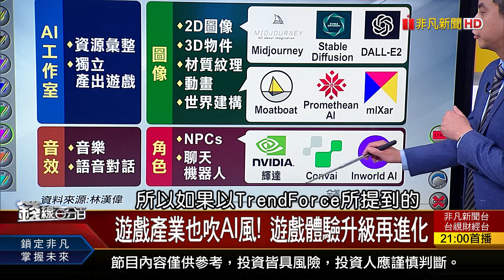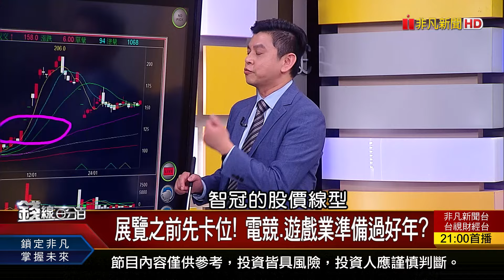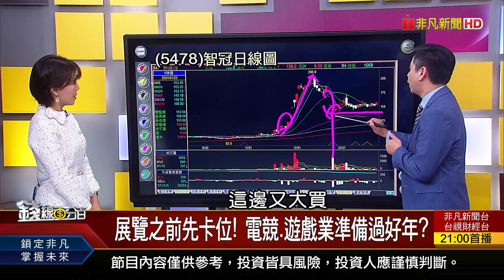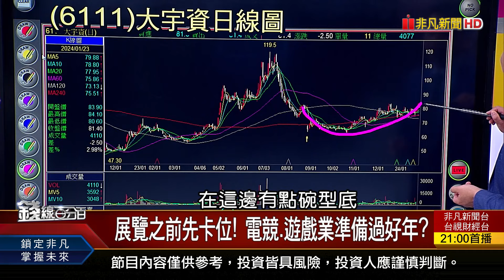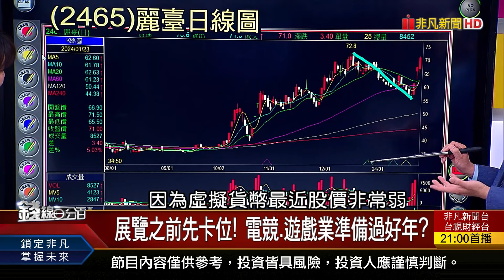《電玩展來囉! 遊戲股年前最後一把?》【錢線百分百】20240123-8│非凡財經新聞│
◎電玩展來囉! 遊戲股年前最後一把?

●0123完整版(上)《台積電擺尾翻紅! 空手者心動可行動? Vision Pro預購火!黃牛喊價30萬 成本拆解!》
●0123完整版(中)《舊AI未完待續.分2路! 新AI人氣正旺怎挑選? 萬八快了!強勢股怎追? 追多交易法大公開!》
●0123完整版(下)《"數據造假" 國務院:嚴查! 中國經濟究竟多糟? 陸將推救市措施? 2兆人民幣平準基金救救A股?》